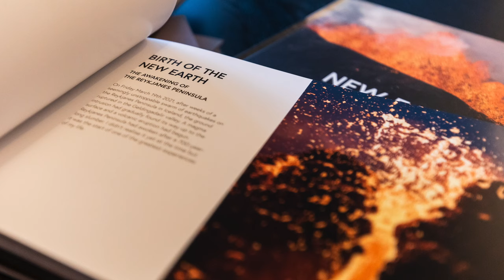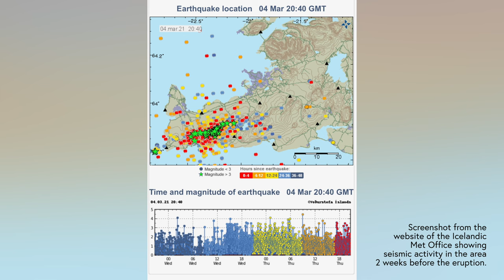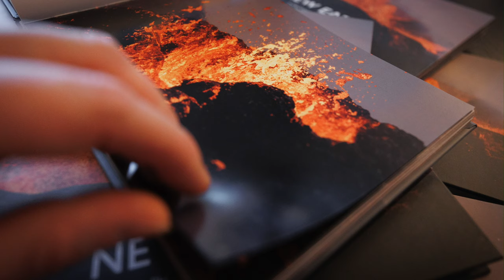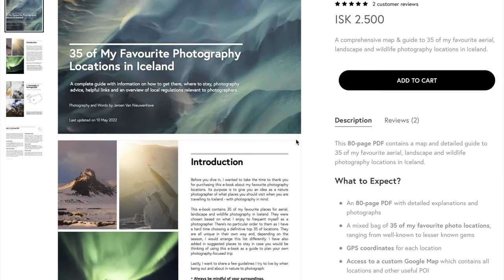Photograping an Active Erupting Volcano - My Top 5 Moments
Last year I had a once-in-a-lifetime opportunity to experience a volcanic eruption up-close in a way that has rarely been possible. I visited the Geldingadalir eruption of the Fagradalsfjall volcanic system in Iceland over 44 times. During those visits, I spent many hours photographing and documenting the eruption. In this video, I share my 5 most memorable moments and show some of my work surrounding this incredible volcanic event.

Chapters
0:00 Intro
1:12 Photographing an Eruption
2:47 1. First Introduction to Flowing Lava
8:36 2. A New Fissure Opens Towards the North
12:46 3. Photographing the Aurora Borealis
17:04 4. Finding New Angles & Perspectives
21:01 5. The Final Push Before the End
24:34 Outro

Video & Photographs: Jeroen Van Nieuwenhove (JVN Photography)

Gear: DJI Air 2S, Canon EOS R6, Canon RF 14-35mm & Canon RF 100-500mm

Jeroen is an award-winning Belgian photographer based in Iceland. The past years, he dedicated his photography to the Central Highlands & volcanic eruptions. Most recently, he received international attention for his work at the Fagradalsfjall volcano.

I have a book out on the eruption in Geldingadalir (Iceland), which is called New Earth. “New Earth – A Photographic Journey Of The Geldingadalir Eruption” is a uniquely personal, photography- and experience-focused book covering the recent volcanic eruption in Geldingadalir from the first until the last day it was active. More information about it can be found on my

Want to improve your drone photography skills? My latest e-book contains a wealth of knowledge, skills, tips, compositional ideas and more.

Looking for photography locations? I have a great e-book & map with some of my favourite locations in Iceland